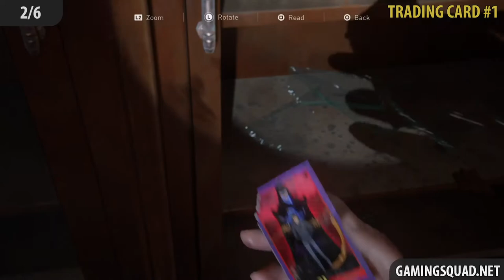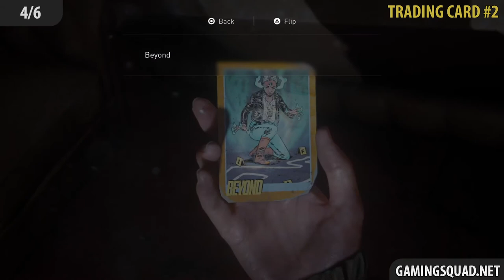The Last of Us 2 – Chapter 14: The Theater All Collectibles (Artifacts, Trading Cards)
Walkthrough of The Last of Us 2 all Collectibles in Chapter 14: The Theater!

Chapter 14: The Theater
1/6 - Artifact #1 (0:07)
2/6 - Trading Card #1 (0:26)
3/6 - Artifact #2 (0:47)
4/6 - Trading Card #2 (1:12)
5/6 - Artifact #3 (1:38)
6/6 - Artifact #4 (2:08)